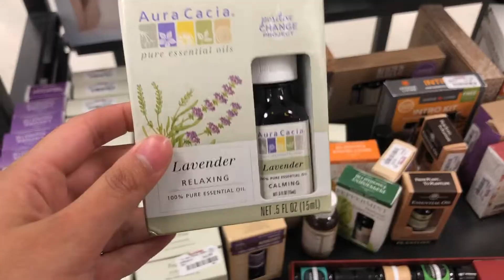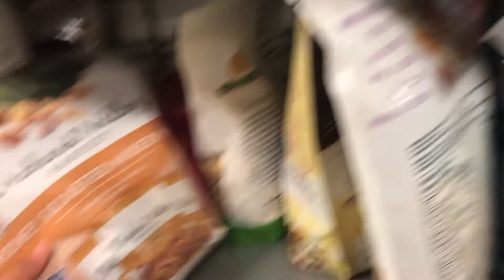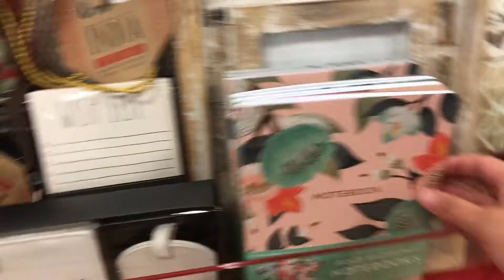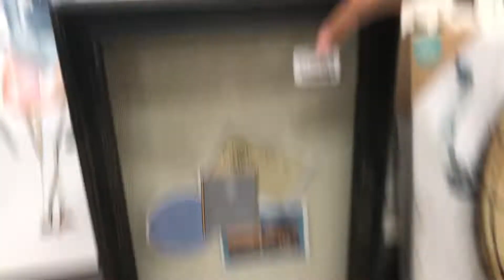last minute christmas shopping // VLOGMAS DAY 22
We made a couple instagram page! Make sure to go follow us @arelyandwilliams

FOLLOW ARELY!

FOLLOW WILLIAMS!